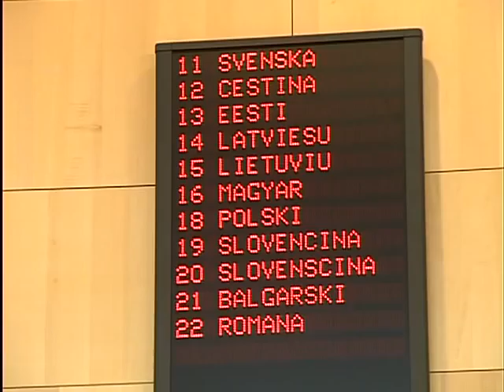Promoting multilingualism - a shared commitment:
+++THIS VIDEO ORIGINATED FROM THE EUROPA AUDIO/VISUAL SERVICE WEBSITE+++

...conclusions of the ministerial meeting by Commissioner Leonard Orban.